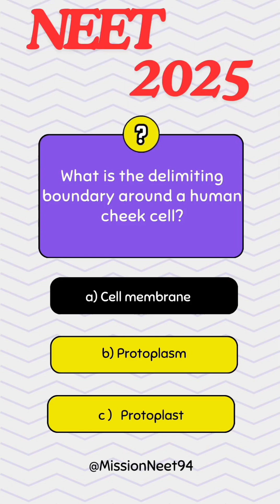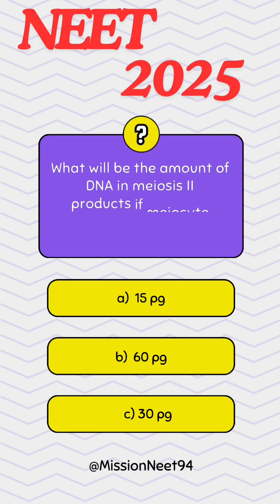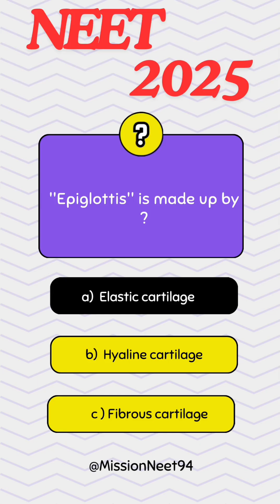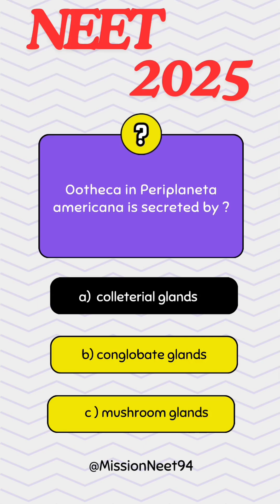Biology mcq questions 2024 | Neet mcq questions 2025 | Biology cet mcq questions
Neet 2025#neet